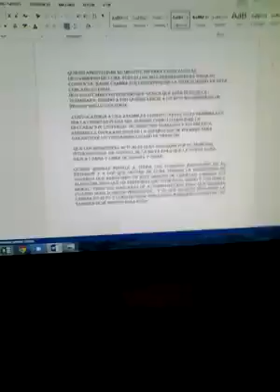Eduardo Hidalgo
Graba tu minuto YoTambienExijo para gobiernos de USA y Cuba. Reuniendo 1440 videos de 1min, conformamos UN DIA PARA CUBA.

Un día tiene 24 horas, cada hora tiene 60 minutos; por tanto, un día entero consta de 1440 minutos.
A partir de los últimos sucesos acontecidos, e inspirados en la plataforma ?#?YoTambienExijo?, tras la propuesta de múltiples participantes de la sociedad civil, queremos crear una plataforma online donde cada uno grabe su minuto en video y recopilarlos en un solo sitio.
Nuestro objetivo será llegar a 1440 videos de un minuto, conformando UN DIA PARA CUBA.
Instrucciones:
-Graba tu video de un minuto con tus exigencias al régimen cubano.
-Envíanos el link, colócalo en tus redes y nosotros lo iremos acumulando en un solo sitio online (en construcción)
Es muy sencillo. Rompamos el record. Que no nos callen. ?#?UsaTuMinuto?; y construye el día de los derechos para los cubanos.
P.D. Esta es una acción independiente de YoTambienExijo pero en total apoyo de los hechos reciente.
¡COMPARTE, CORRE LA VOZ!

APROVECHA
1- Cada persona tiene UN MINUTO de video para hablar -aunque la pasión es mucha, y mucho lo que queremos- es la única manera de que lo demás puedan participar. Como minuto a minuto se construyen 24 horas (un día); ciudadano a ciudadano se edifica una nación. La duración de esta obra será de un día (1440 minutos).

2. Todas las opiniones son bienvenidas, SIN CENSURA. Si alguna persona no está de acuerdo puede utilizar su minuto de video para dar una opinión diferente. Aquí lo mismo se habla a favor, o en contra... o todo lo contrario.

3- Toda persona que intervenga hablará a TITULO PERSONAL. Proponemos que no hablen como voceros de instituciones o grupos alternativos o de gobierno. Es una acción pública pero individual. ¿Tiene sentido verdad?

4- No tenemos necesidad de utilizar malas palabras, ni de hacer llamados a la violencia, ni usar términos discriminatorios, ni ofensas a la integridad de otras personas. Demostremos que SOMOS MEJORES, y que estamos listos para encargarnos del destino de Cuba.

5- Los videos se pueden compartir en Youtube y en Facebook. Pon en el título los HT UnDiaParaCuba UnMinutoParaCuba YoTambienExijo, así los identificaremos. Etiqueta al menos tres amigos y rétalos a usar su minuto de libertad.

Basado, y readaptado, de "Declaración de Principios para la Acción Artística"